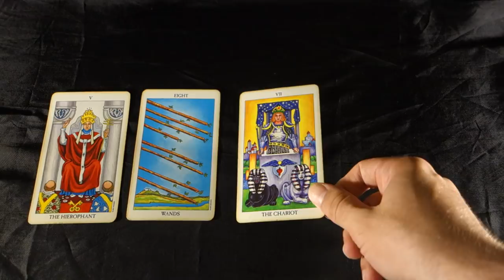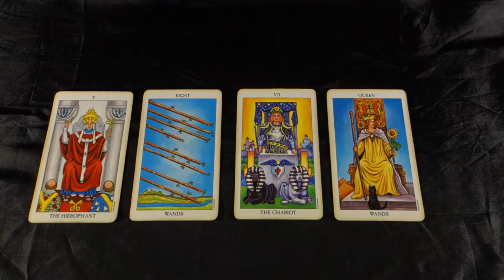ARIES! TIME FOR YOUR COMEBACK! INTIMATE CONNECTIONS! Aries Weekly Tarot Reading August 6-12 2018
ARIES! TIME FOR YOUR COMEBACK! INTIMATE CONNECTIONS Aries Weekly Tarot Reading August 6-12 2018! For the EXTENDED August 2018 LOVE AND CAREER READING 2 spreads in 1 video